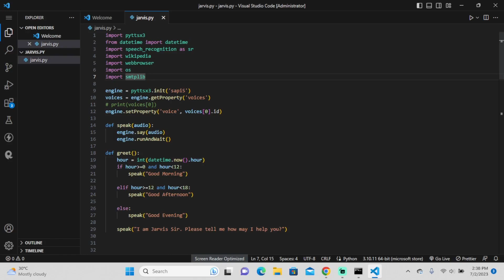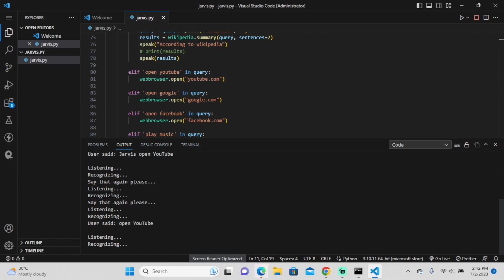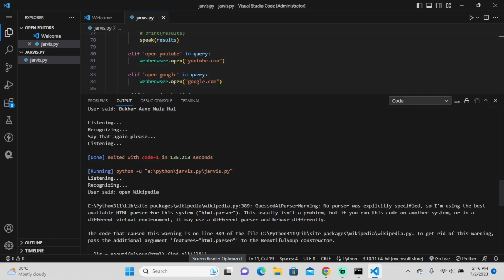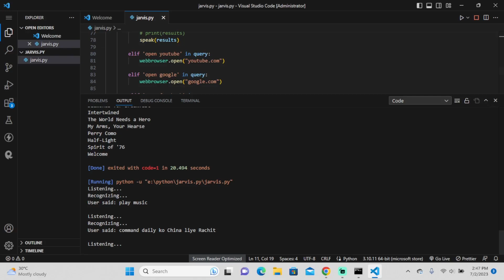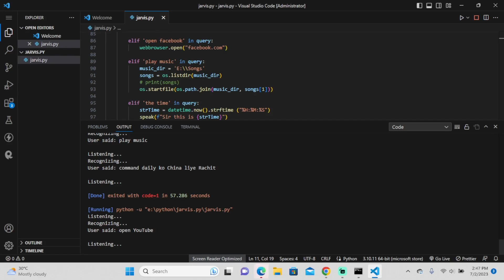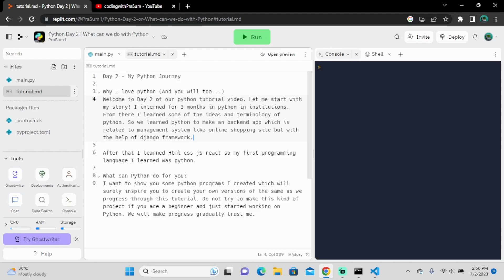#2023 | python for beginners | What can we do with python | Day #2